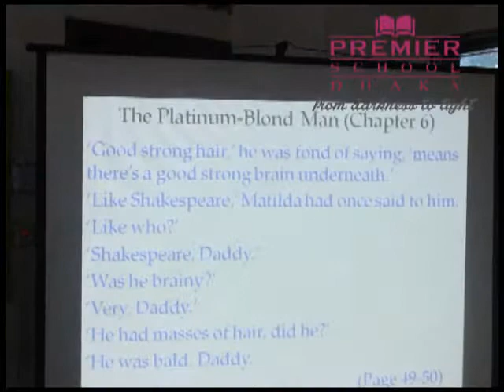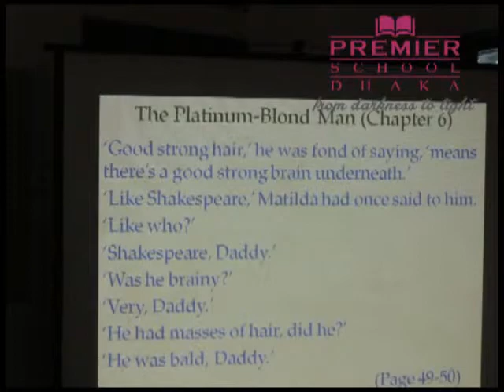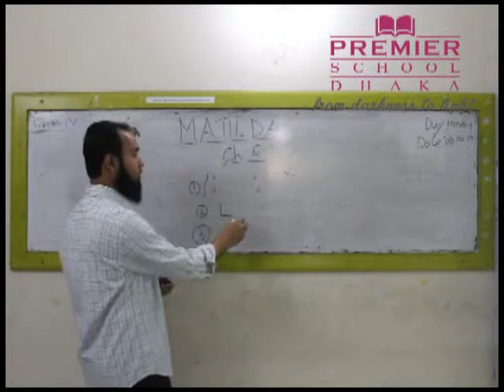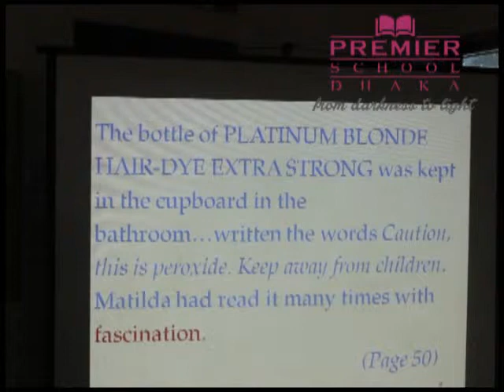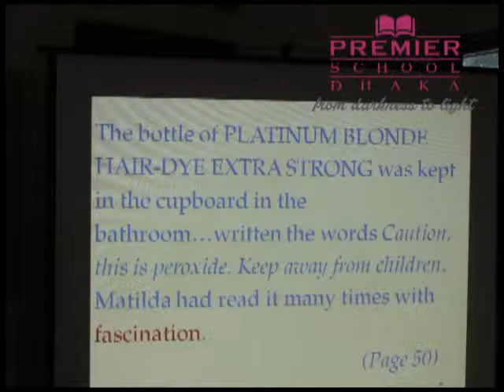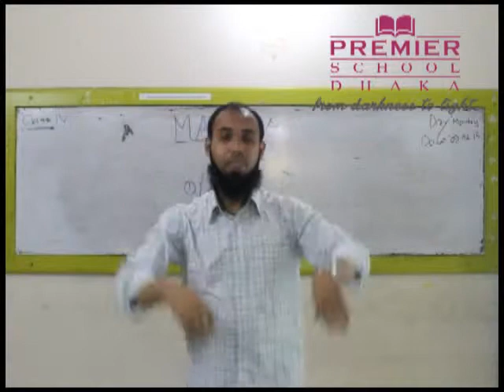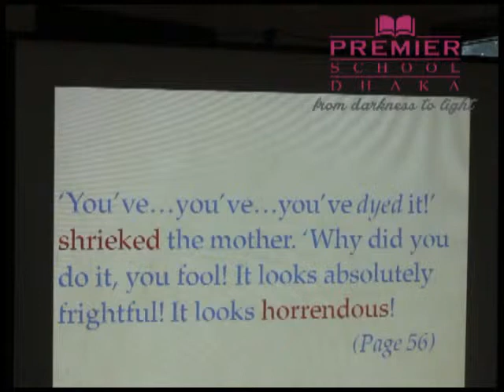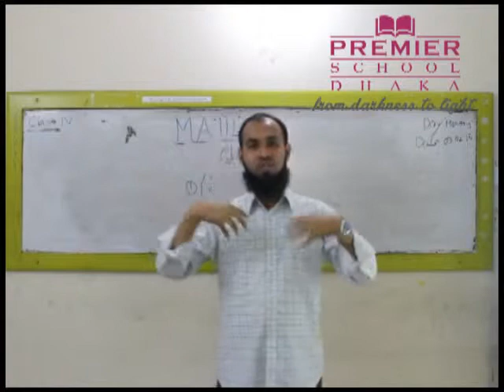Class_IV_Eng Lit 09.02.2015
Premier School Dhaka introduces Distant Learning Education Series for the betterment of its students and beyond.